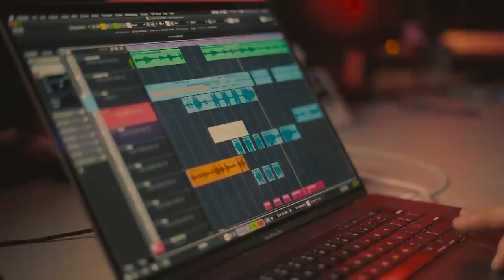Feli & Lucian Nagy - Amen | Tom Grennan Cover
Listen to Feli cover for Tom Grennan's single "Amen"!

Performed by Feli
Written by Wayne Hector, Josh Record, Lucian Nagy, Tinashe Fazakerley, Tom Grennan
Produced by Mark Crew, Dan Priddy
Video by Daniel Blejan